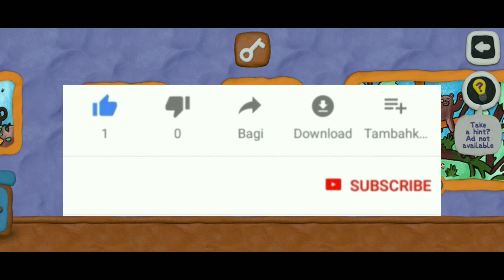THIS GAME IS BEST FOR EYE 👁️ TESTING.12 LOCKS - FINDE THE DEEFRENCES.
IOS :- Itna Paisa Nahi He Ki Apple Ka Phone Leke Link de saku 😅

Thanks,Deep.🥰